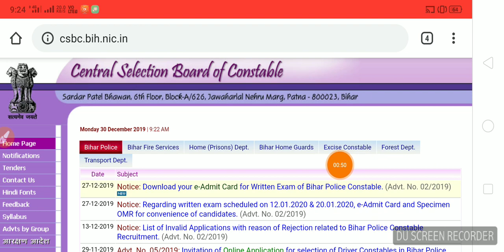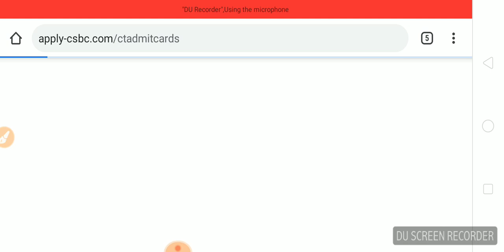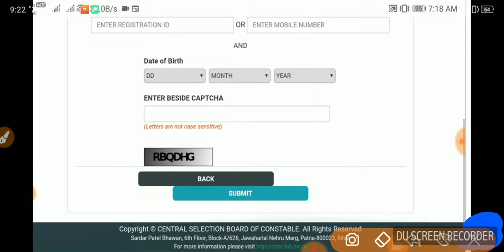Bihar Police Constable admit card jari download kaise, how to download Bihar Police admit card 2019